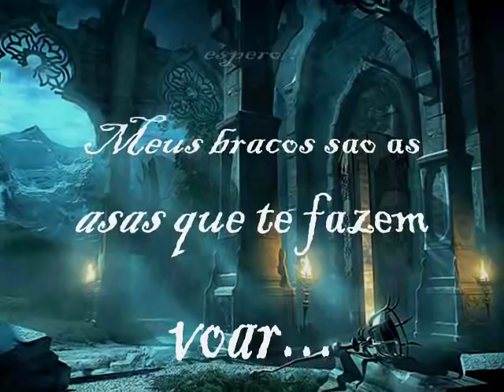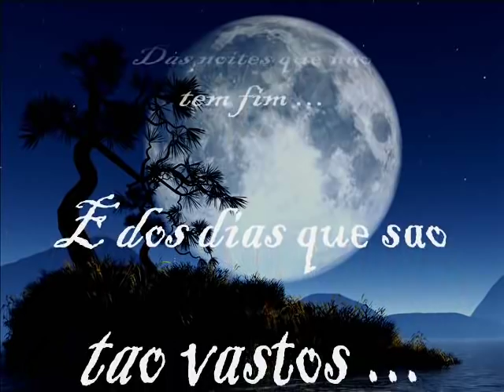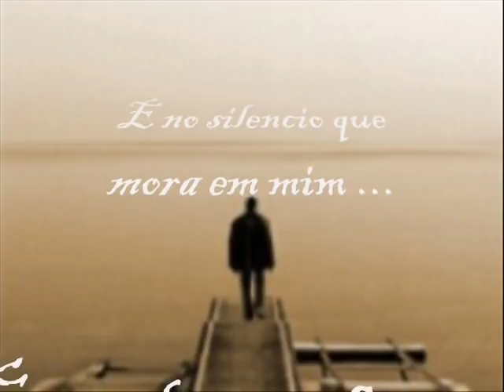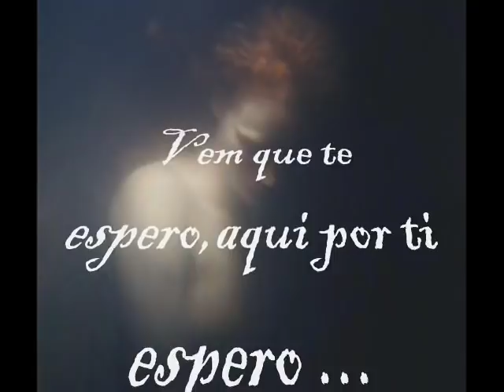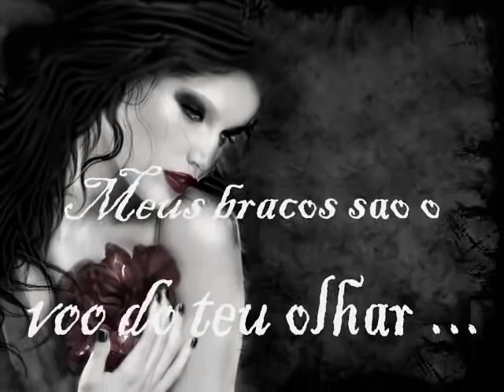ASAS ABERTAS NA ESPERA . Thomas Otten and Stephanie Arcadias -Open Wings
Para mais informcao clik { translation

 ~Open Wings Waiting ~
Wings open waiting -

Wings open on time!
Fenix ​​reborn from the ashes of the wind ...
Come, I'm waiting for you, here for you I'am waiting ...
My arms are the wings that make you fly... my love, I love you so much!
Come to me, I will be waiting for you in the moonlight shadow...
On the endless nights long as a life time
And in the days that are so immense ...
Like wasted looks twenty four hours in the clock
And all this silence that lives in me !
In the screams of the north wind!
Listen by the stars abandoned to their fate ...
Come, I wait  for you!
I wait for you here!
In my quiet agitation
Come, it's better late than never ...
My arms are the meaning of your fly .
Frozen heart consumed by the flames!
In the delay of your arrival...
Here for you. I wait in the hope of your presence .
There are wild desires like ferocious beasts.
Wanting to devour you ...
Come, lets fly in my opened wings.